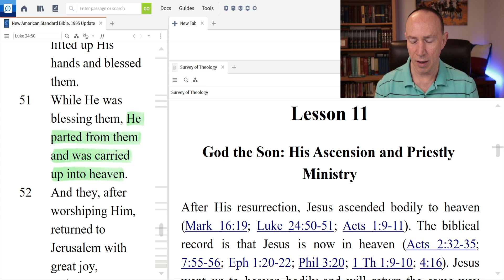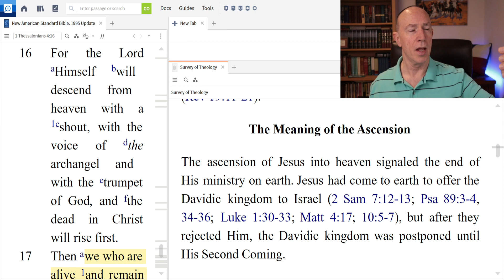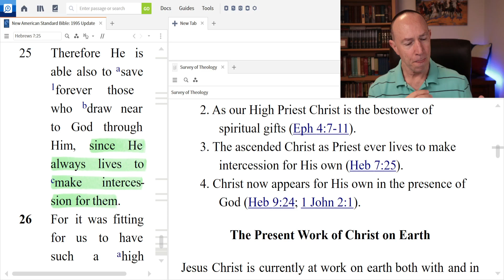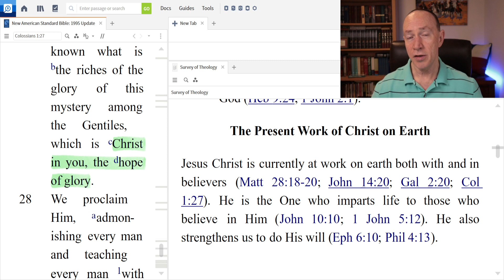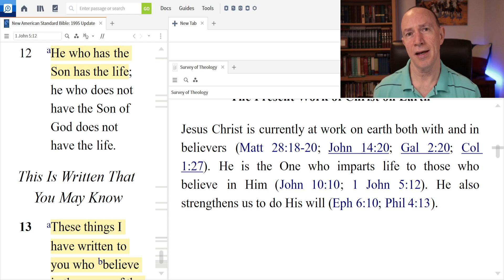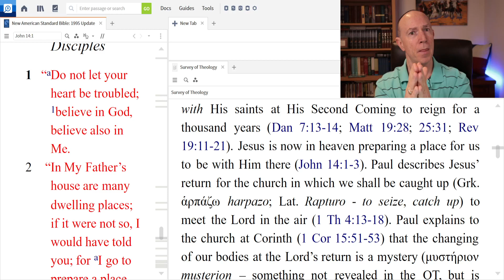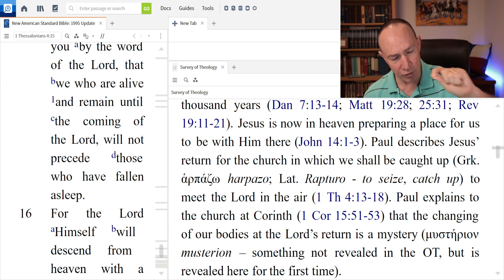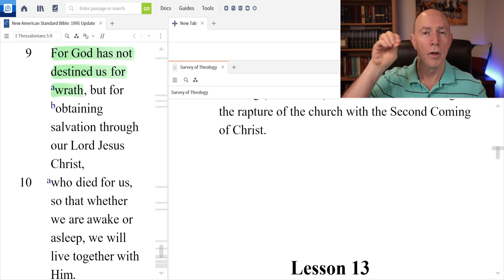A Survey of Christian Theology - Lecture #6 - God the Son: His Ascension, Priestly Ministry, Rapture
Every Christian should have a basic knowledge of the doctrines found in God’s Word. This series of lectures will provide some of the basics of Christian Theology and is intended to help the growing believer advance in his/her knowledge of God and His Word. A complete set of my study notes can be found